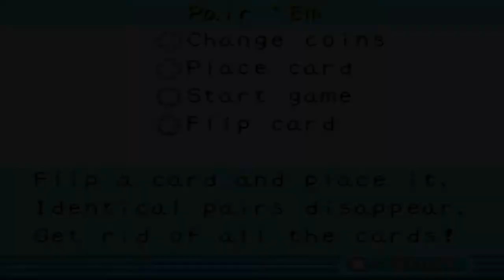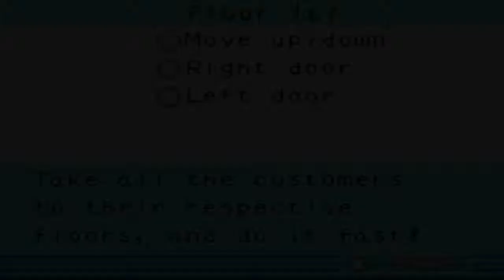Mario Party Advance (Blind) Episode 8 - Game Mage Kamek!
Back for more Mario Party? Princess Peach finds an old hammer in the Desert Area, and upon spinning it finds the hideaway of the legendary Game Mage, Kamek the Magikoopa. Kamek challenges us to a game of Pair 'Em, and he certainly lives up to his name as the Game Mage, because this "game" is the 2nd most annoying quest in the game...

Shroom City Quests Completed: 8 out of 50
Game Overs this episode: 1
Video thumbnail credits: Sprites courtesy of Google Images, Mario Wikia, made and edited by Microsoft Paint and GIMP.
Game credits: Made/Developed by Hudson Soft & Nintendo.
Recording/Editing Software: Bandicam 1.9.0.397, Visual Boy Advance-M 1.8.0-SVN, Turtle Beach PC Ear Force ZL (Mike)

Video Timestamps:
SHROOM CITY
Game 1 [0:00]
Game 2 [24:19]

Quests featured in this video:
* Game Mage - Game Mage Kamek, The Pyramid [1:05]

Minigames featured in this video:
Reel Cheep [24:43]
Floor It! [25:43]